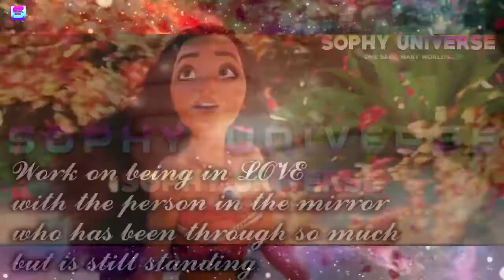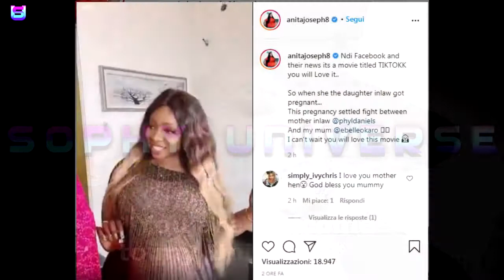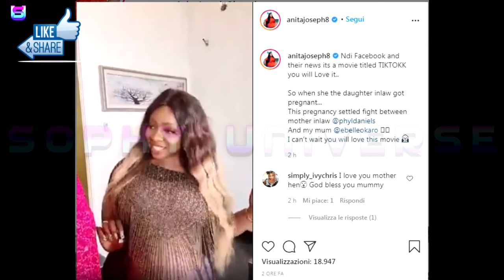ANITA JOSEPH OPEN-UP ON HER PREGNANCY ALSO SYMPATHIZE WITH NIGERIANS WHO LOST THEIR LOVE ONCE